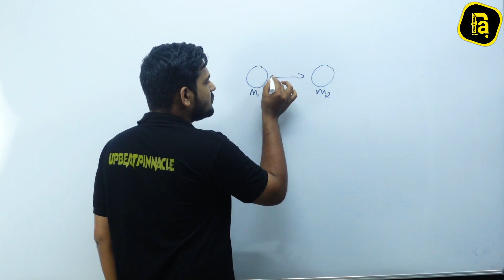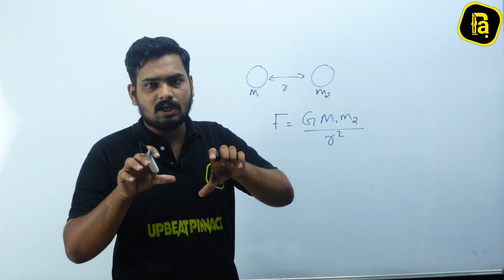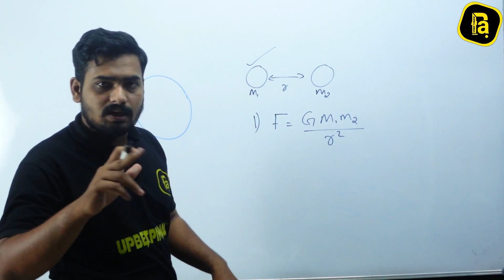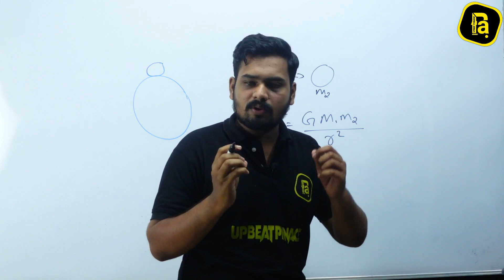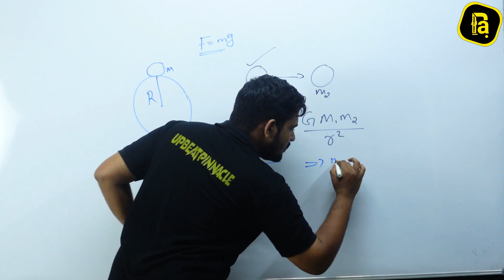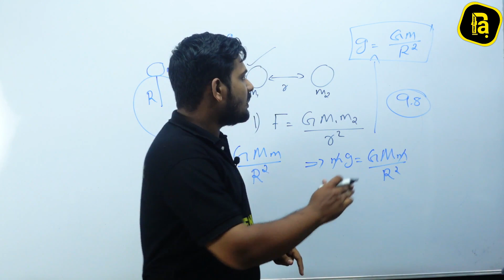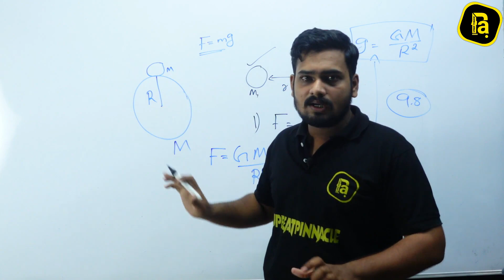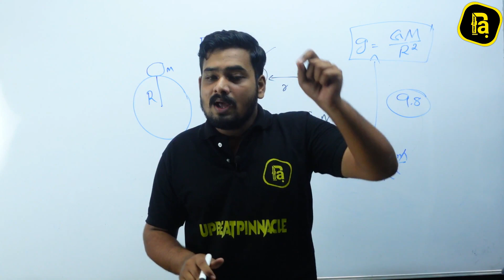GRAVITATION FOCUS AREA CLASS #1//UPBEAT PINNACLE ACADEMY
GRAVITATION:43:08

CHAPTER : Gravitation
PART NO :  |   ഭാഗം : 1

TUTOR : shamnad sir